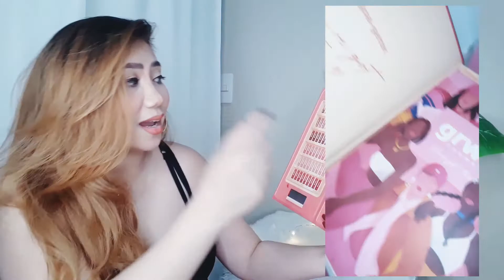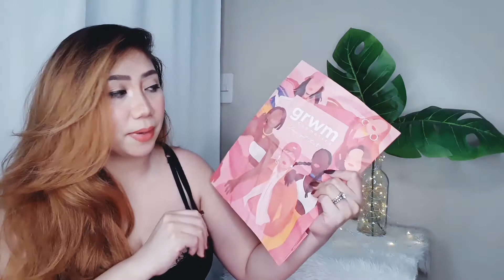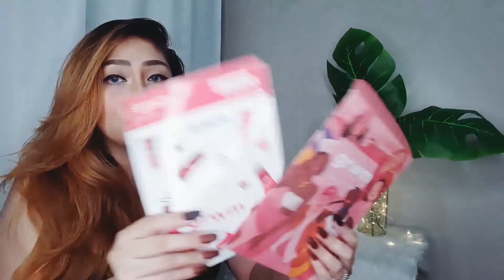Pak !? Or Not ?! GRWM Cosmetics Milk Tint Vol 1. Multi use tint bongga!? 😱 worth it ba? 🤔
🎆🎇🥰💕🤪✨ WAHHHH! Time flies so fast so better spread love and kilig !!💕 Be kind always
Here's my video about ! Pak !? Or Not ?! GRWM Cosmetics Milk Tint Vol 1. Multi use tint bongga!? 😱 worth it ba? 🤔

 * Share the photo and this vid using the
*Tag a friend you want to share this with and make sure she or he also follow the mechanics. *Where you from?
 *Like and follow ally my 4 social media accs @myhandsaremybesttools
 *LIKE MY FB PAGE AND SHARED MY POST and Share using
Be Part of My Sissy Family..🤗🤗

🎵 Track Info:

Title: Evening Walk
Artist: Amine Maxwell
Genre: Hip Hop & Rap
Mood: Calm